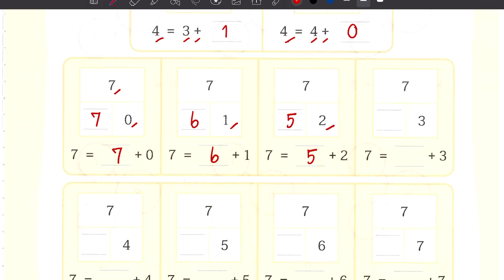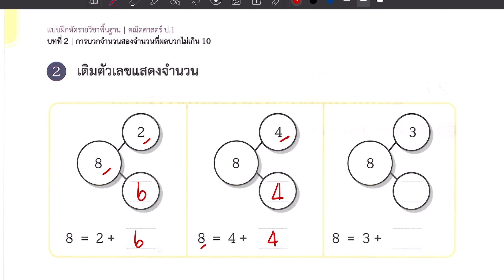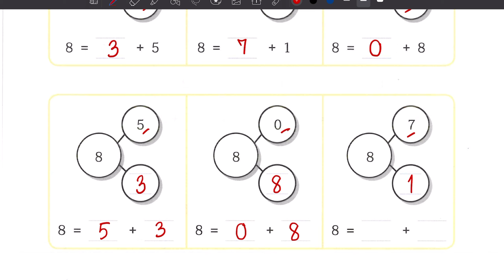เฉลยแบบฝึกหัดคณิตศาสตร์ ป.1 เล่ม 1 บทที่ 2 แบบฝึกหัด 2.7